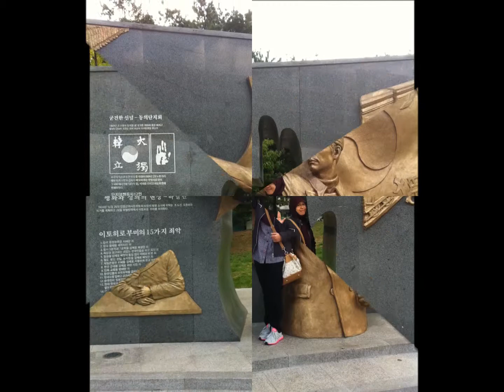AIINS WORLD, SOUTH KOREA 2012, CHUSEOK